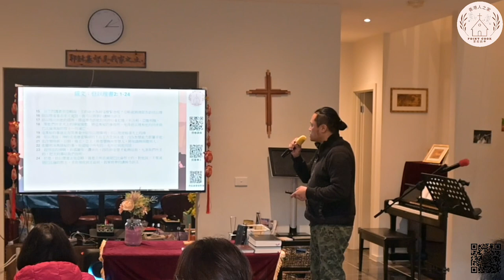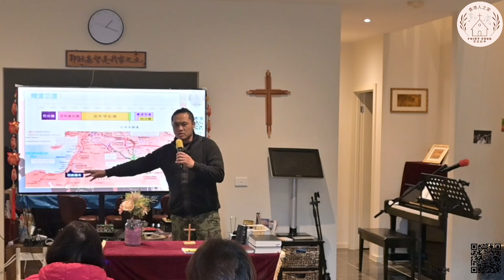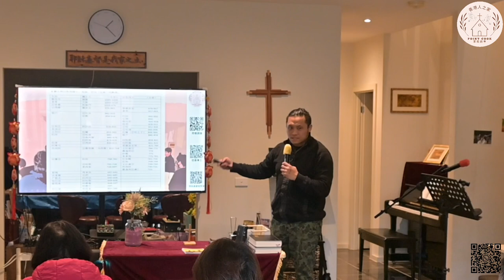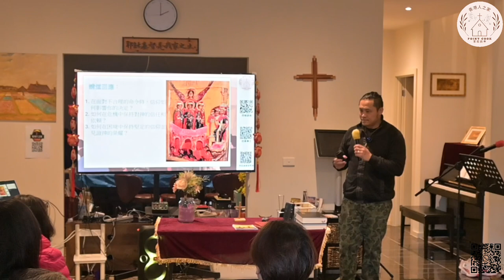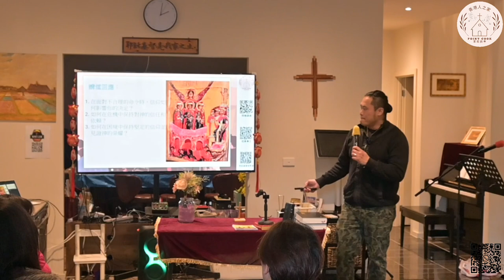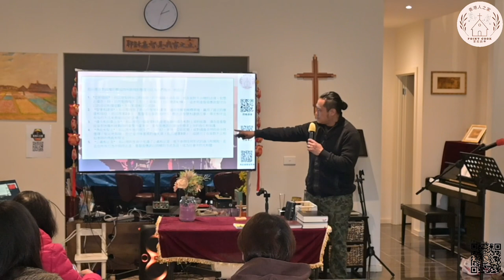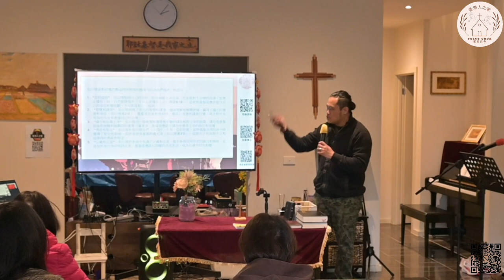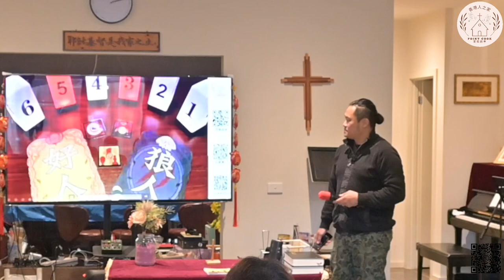16June2024 在波譎雲詭的時代，如何能冷靜內歛？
16June2024 在波譎雲詭的時代，如何能冷靜內歛？

事奉崗位

MC：Raymond
講道分享：Raymond
禱告：Rita
詩歌敬拜：Rita
詩琴：Rita
設備/攝影：翰清
兒童事工：Stephen
廚務：Raymond

崇拜程序 –
13:00 崇拜開始
開始詩歌：主在聖殿中（詩琴，MC領唱)

家庭教會簡介(MC)

詩歌 + 開始禱告（Rita）：
  1.感謝神

2.天父必看顧你

每週負責帶敬拜的亦可安排多一位弟兄/姊妹 幫手一齊帶。

講道：在波譎雲詭的時代，如何能冷靜內歛？
來源：流堂
經文：但以理書2: 1-24
講者：Abby傳道

回應詩歌：

寶貴十架

家事分享
代禱

結束詩歌：三一頌 （詩琴，MC領唱)

祝福：王牧師

阿們頌

3:00 崇拜結束